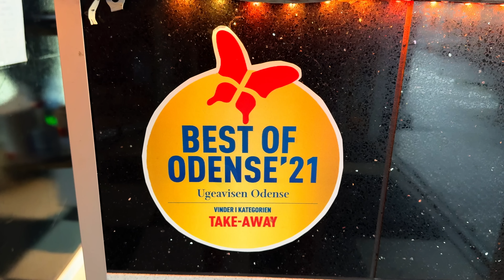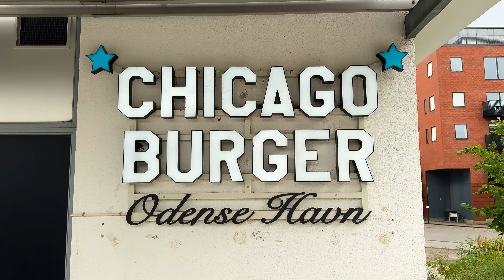This "Big Boss" Danish Burger Challenge w/ Mystery Prize in Odense Went Unbeaten for 4 Years!!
American professional eater Randy Santel versus Chicago Burger's 6-Patty Danish "Big Boss" Burger Record Challenge hosted by Chicago Burger in Odense, Denmark of Scandinavia!! After finishing up our six food challenge attempts in Sweden, @KatinaEatsKilos and I headed into Denmark of Scandinavia, so we could each attempt four different Danish food eating challenges around Denmark. After a few days off in Copenhagen, for challenge #1 of four, we headed to Odense, Denmark so we could each attempt the 6-Patty "Big Boss" Danish Hamburger Record Challenge at Chicago Burger, which had gone unbeaten for more than four years!! In fact, nobody had even tried to conquer the challenge within the past four years. I went first and had to beat the previous record which was 6 minutes and 26 seconds (6:26). The "Big Boss" Burger consisted of six 210 gram Danish beef hamburger patties (6 x 210g = 1.26kg = 2.78 lbs) plus 12 strips of bacon, 12 slices of cheese, some healthy red onions, and lots of ketchup on a normal sized burger bun. There are no fries, other sides, or drinks required as part of the challenge within the time limit. The milkshake included as part of this video was just optional. This is a pay-to-play challenge, which is/was 299 DKK (~$43.50 USD). Winners receive a mystery prize that is revealed upon winning the challenge. I was told the previous winner four years ago received a new television, but if I won, it would be something that fit inside my carry-on or checked luggage bag. BIG thanks to everyone with Chicago Burger Denmark in Odense, Denmark for the wonderful food, drinks, milkshake, and hospitality!! Special thanks also to all our amazing Danish friends who came up that Wednesday afternoon to watch and meet us!! We appreciate everyone in the Odense area and all around Denmark of Scandinavia who watches videos and supports our hard efforts!! There are three more Danish restaurant challenge videos upcoming and I hope you enjoy them!! After those all post, the nine Finnish eating challenge videos filmed around Finland all start publishing!!

A&Z #1284 - Can American professional eater Randy Santel conquer Chicago Burger's 6-Patty Danish "Big Boss" Burger Record Challenge and win the mystery prize at Chicago Burger in Odense, Denmark of Scandinavia??

This Danish hamburger restaurant eating challenge video was filmed on Wednesday, August 7, 2024 (8/7/2024).

"Man From Mars" by Sunbreak